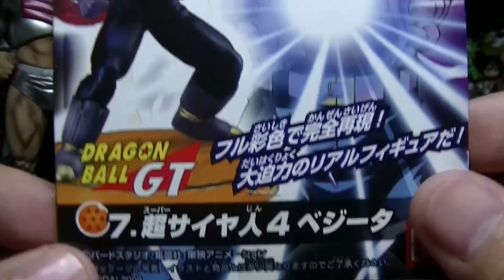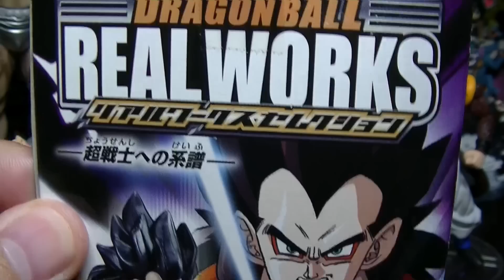【GOGETA】スーパーサイヤ人４セット！大迫力のゴジータ、ベジータ、悟空フィギュア！ SUPER SAIYAN 4 SET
TA93さんから誕生日プレゼントとしていただいたスーパーサイヤ人4セットの開封動画です！！！
こんなかっこいいフィギュアを本当に本当にありがとうございます！！
一生の宝物です（大泣）
寝室のケースに飾ってあるフリーザがおそらくリアルワークスシリーズのだと撮影した後に気づきました・・・笑